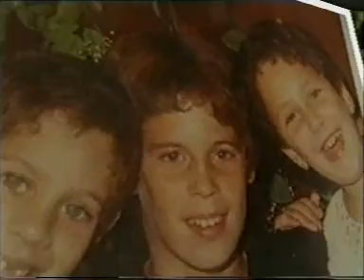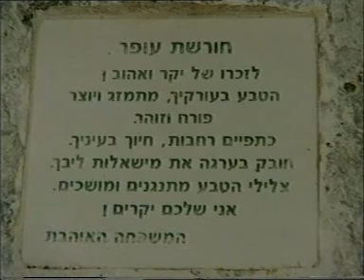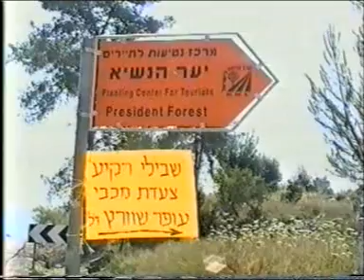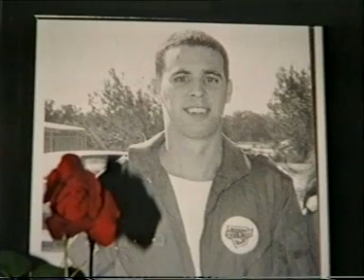עפר שוורץ ז"ל - סרט לזכרו